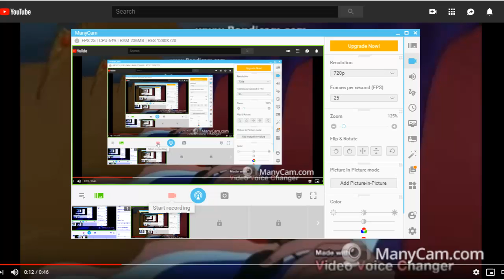The Ringer - You Scratched My CD!